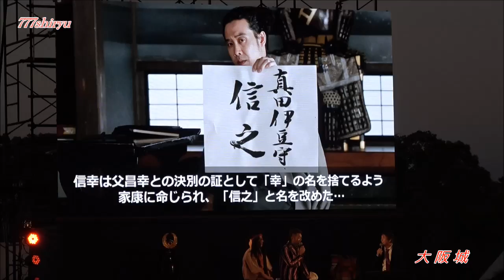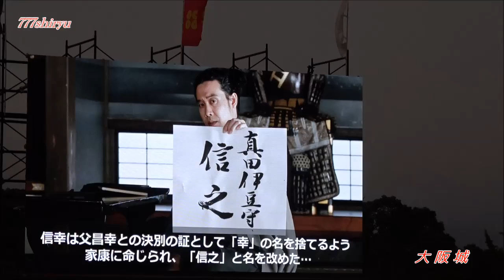【真田丸】草刈正雄(幸村の父昌幸役)トークショー★大阪城西の丸庭園 NHK大河ドラマ真田丸ＰＶ会場☆俳優タレント芸能人スポーツ選手動画大全集 Taiga Drama Sanadamaru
「真田丸」いざ！大坂の陣！WE LOVE SANADA。５０００人を超す人がスペシャルステージパブリックビューイング会場の西の丸庭園に集結したという。久しぶりに視聴率V字回復した大河ドラマの影の主役と称される真田昌幸役・草刈正雄さんのナマの姿を一目みようと、枚方公園駅→京橋駅→大阪ビジネスパーク駅と乗り継いで後はだだっ広い大阪城公園を全力で走り切ってゴール地点にギリギリセーフという苦労の末ようやく和製アランドロンをゲット。これまで関西方面では阪神競馬場や和歌山県九度山町、大阪市中央区大手前の大阪歴史博物館に登場されたそうだが、ことごとく機を逃してきただけに、このワンチャンス到来は大きかったです。
霞が関と関ヶ原を混同するなどザックリなお人柄を現地で確認できました。
「三谷幸喜さんの本は役者には楽」
かってのブロマイドスターが「おのおの抜かりなく」でブレイクするとはまさに人生一寸先は闇…

脚本：三谷幸喜
キャスト
堺雅人：真田信繁
大泉洋：真田信之
長澤まさみ：きり
高畑淳子：母・薫
山本耕史：石田三成
内野聖陽：徳川家康
近藤正臣：本多正信
藤岡弘、：本多忠勝
小日向文世：豊臣秀吉
竹内結子：茶々・淀
桂文枝：千利休
高嶋政伸：北条氏政
高木渉：小山田茂誠
大野泰広：河原綱家
迫田孝也：矢沢三十郎頼幸
真田丸総集編 真田丸ロス

(再生リスト)
↓事件事故 火事火災 災害捕物 騒動騒ぎ 喧嘩もめごとトラブル アクシデント スクープ 消防車 救急車 警察車両 覆面 パトカー緊急走行 大阪府警 大阪市消防局 再生リスト

 ※検索で発見しずらい場合がありますので、ぜひチャンネル登録いただき、当チャンネルの投稿を確認しやすいよう皆様のご対応をお願いします。